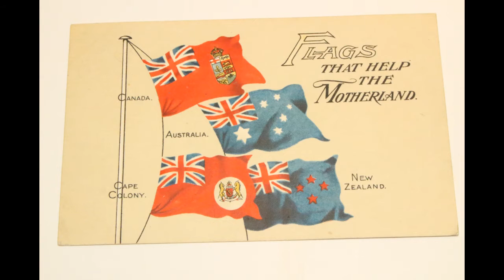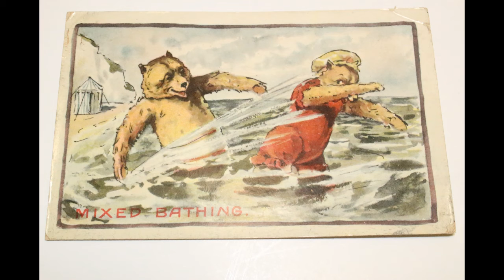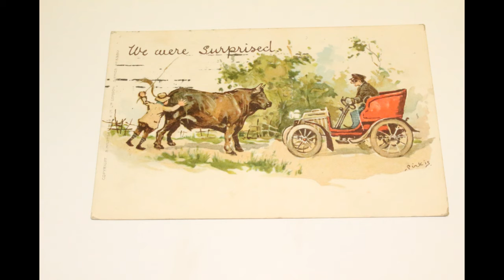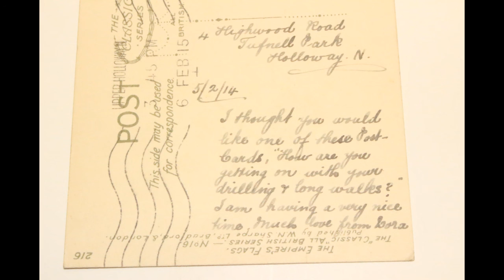19 Edwardian / very early 1900s ENGLISH Postcards - Vintage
18 Original Edwardian / very early 1900s  postcards
with a letter at the end...